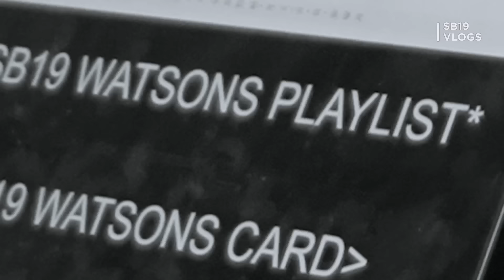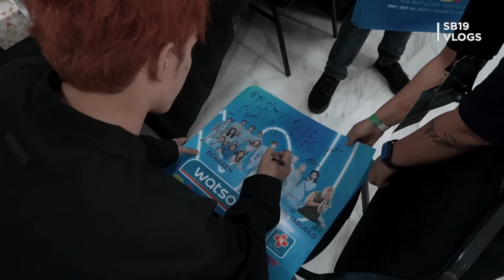[SB19 VLOGS] Watsons Playlist